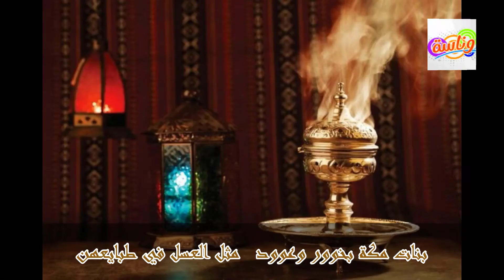بنات مكة - قصيدة مهداه الى بنات مكة - ذولا بنات جدة وذولاك بنات مكة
بنات مكة  - قصيدة مهداه الى بنات مكة - زفة المشرفات المتقاعدات من مكتب الشمال بمكة للبنات
بنات مكة  - قصيدة مهداه الى بنات مكة - مكة المكرمة قصيدة الجمال التي لم تُكتب.
بنات مكة  - قصيدة مهداه الى بنات مكة - قصيده عن بنات مكة
بنات مكة  - قصيدة مهداه الى بنات مكة - انا بنت مكه
بنات مكة  - قصيدة مهداه الى بنات مكة - توضيت في مكه وصليت في الكوفه
بنات مكة  - قصيدة مهداه الى بنات مكة - بنت مكة
بنات مكة  - قصيدة مهداه الى بنات مكة - أصايل - بنت مكه
بنات مكة  - قصيدة مهداه الى بنات مكة - مكة المكرمه
بنات مكة  - قصيدة مهداه الى بنات مكة - غزال مكاوي. اجمل غزل في بنت مكه
بنات مكة  - قصيدة مهداه الى بنات مكة - راحت بنت مكه وجات بنت جده !!
بنات مكة  - قصيدة مهداه الى بنات مكة - بنت مكه قدوه
بنات مكة  - قصيدة مهداه الى بنات مكة - بنت جدة🇸🇦|جديد وحصري كامل| بنت مكة
بنات مكة  - قصيدة مهداه الى بنات مكة - مجرور بنت مكة 🕋✨
بنات مكة  - قصيدة مهداه الى بنات مكة - dalia … ahel makah | داليا … أهل مكة
بنات مكة  - قصيدة مهداه الى بنات مكة - بنت مكة (اغنية بنت مكة)  full hd

كلمات مهمة :
كارتك تقدير أضرار حوادث المركبات # ctc , هل تعلم , اخبار , حصريات , رياضة , توب 10 , وناسه , wanasah